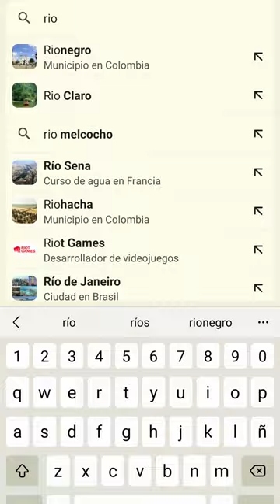¿Quién sabrá más de cultura general, el diputado o los concejales? 🤔 - Medellín Confía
¿Quién sabrá más de cultura general, el diputado o los concejales? 🤔

Santiago Perdomo, Paulina Suárez y Andrés Bedoya, hoy jugaron con nosotros en MedellínConfía. 🧡

Y tú, ¿sabías las respuestas? 😂